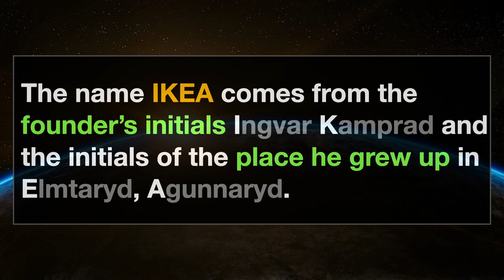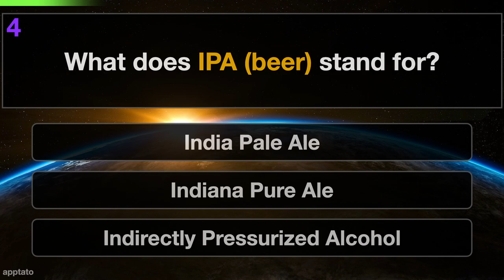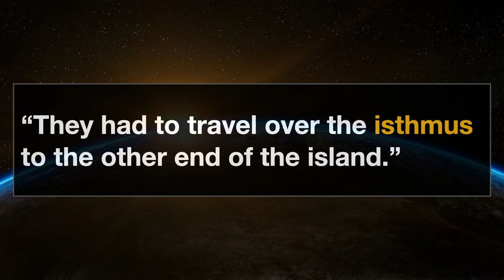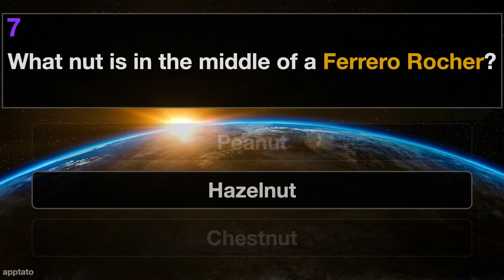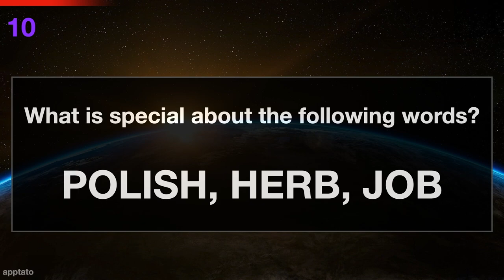GENERAL KNOWLEDGE TRIVIA QUIZ #13 | 10 General Knowledge Trivia Questions and Answers | Pub Quiz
Test your general knowledge trivia with this pub quiz! Get the answers to all 10 general knowledge questions.

** General Knowledge Pub Quiz Trivia Questions And Answers:

1) What is the name origin of the Swedish furniture company IKEA?
= Founder’s initials + Initials of place founder grew up in

The name IKEA comes from the founder’s initials Ingvar Kamprad and the initials of the place he grew up in Elmtaryd, Agunnaryd.

2) Which of the following is NOT an original Monopoly piece?
= penguin

3) Which country is brie cheese originally from?
= France

4) What does IPA (beer) stand for?
= India Pale Ale

“India pale ale (IPA) is a beefed-up version of pale ale, made using more hops and with a higher alcohol content. Created in England, the name is a result of its popularity with British troops stationed in India in the 19th century, when the subcontinent was still a British colony.”
-Chowhound

5) Which best describes the term “isthmus”?
= 118

6) How many elements are currently in the periodic table?
= 118

7) What nut is in the middle of a Ferrero Rocher?
= Hazelnut

8) Which of the following is NOT a K-pop (Korean Pop) group?
= AKB48

9) What is the capital of Chile?
= Santiago

10) What is special about the following words? POLISH, HERB, JOB
= When the first letter of each word is capitalized, the pronunciation changes! Try it: Herb vs herb, Polish vs polish, Job vs job!

- Memory Games